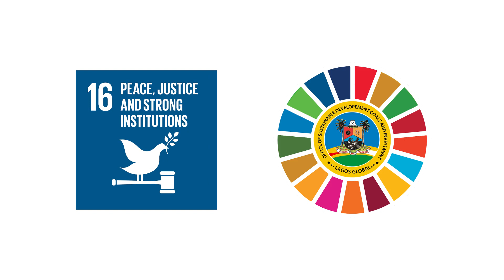SDGs and I Animated series - Peace, Justice and Strong Institutions - Goal 16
It’s time to take action and treat the weakest in our society with the dignity and respect they deserve. In this eye-opening episode of the SDGs and I, Lola and her father highlight the progress being made by the Lagos state government towards achieving Goal 16.

If you’re passionate about creating a more just and equitable society, you won’t want to miss this. By staying informed, you’ll be able to see firsthand how Lagos is becoming a more sustainable place for all.

Let’s work together to make a difference and create a brighter future for everyone!